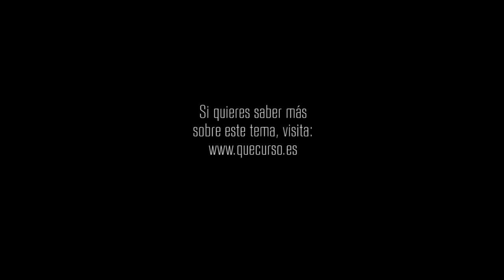Si no te decides, alguien lo hará por ti 1x62 "Una luz de esperanza"